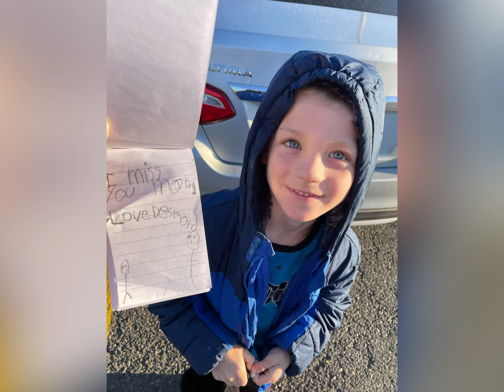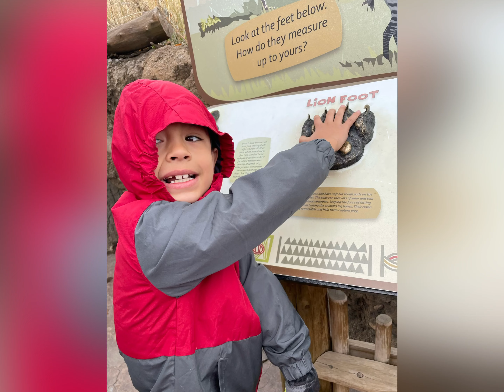2023 part 2